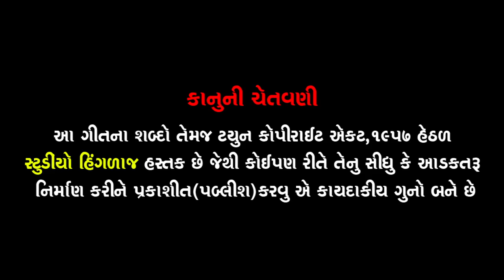મેલડી માંડવે રમવા આય//Meladi Mandve Ramva Aav || Gulabben Patel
studio Hinglaj Presents:-
Album:-Meladi Mandve Ramva Aav
Singer:-Gulabben Patel
Lave stup:-Ramesh S Mer
Artist;-
directorl:-Ramesh S Mer
Producer:-RAMESH S MER
Label:- Studio HINGLAJ MO.9898122967